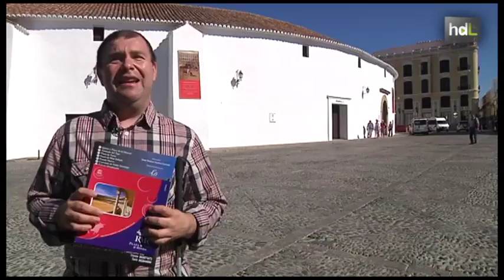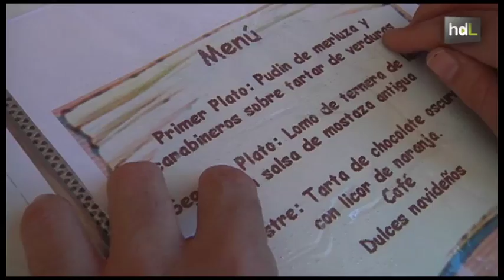HDL Un emprendedor convierte su invidencia en oportunidad apostando por el turismo para todos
Ser invidente ha sido la motivación de Juan Manuel Medina para crear su propia empresa que respuesta a los colectivos de personas con discapacidad. Este emprendedor da forma a una asesoría  de  empresas e instituciones públicas para crear mejores accesos a personas con discapacidad en el sector turístico. Juan Manuel ya ha diseñado un mapa en braille de su ciudad, Ronda, que se utiliza en la oficina de turismo de esta localidad. Su importante plaza de toros se ha convertido en el primer monumento que ofrece un díptico con información, también adaptado al colectivo de ciegos. De esta forma se sensibiliza y se acerca la cultura de la responsabilidad social y el conocimiento a través de un turismo para todas las personas.